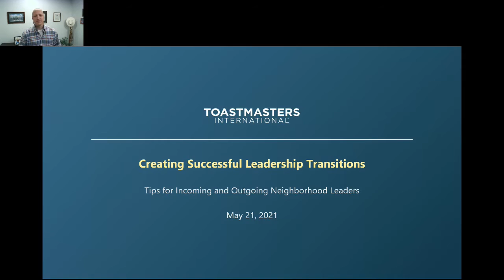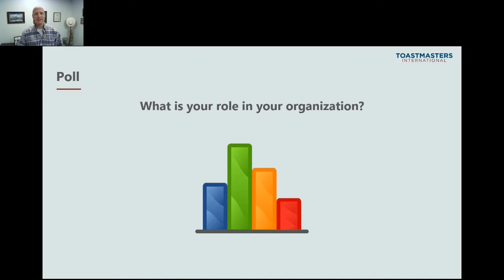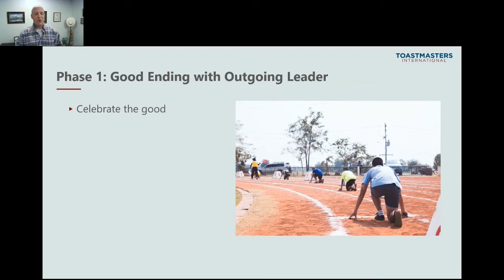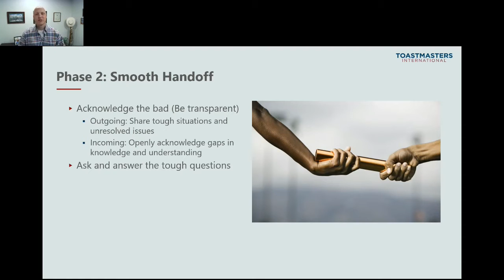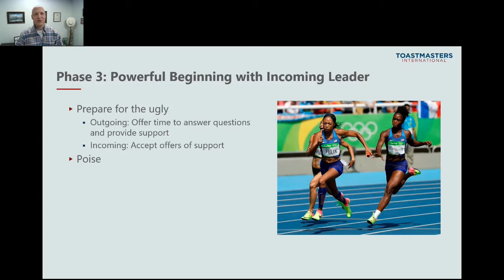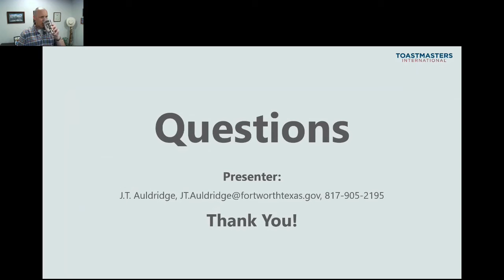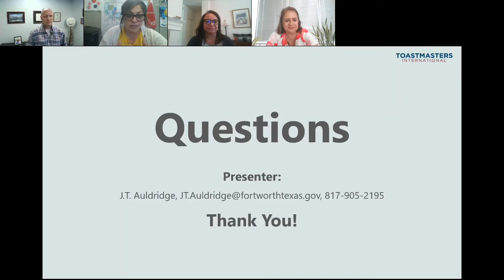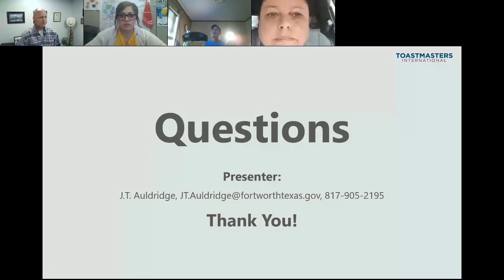Creating Successful Leadership Transitions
Learn to create successful leadership transitions within your organization. Whether you struggle to let go of control or you’re crying out for someone to take it from you, navigating a leadership transition is a tricky business.
A good ending, smooth handoff and powerful beginning characterize the three phases of leadership transitions.
Get practical tips from JT Auldridge, Senior Project Manager with the City of Fort Worth Transportation & Public Works Dept. and Bettie Williams, Area 12 Director & Past President Longhorn Toastmasters Club during this workshop.